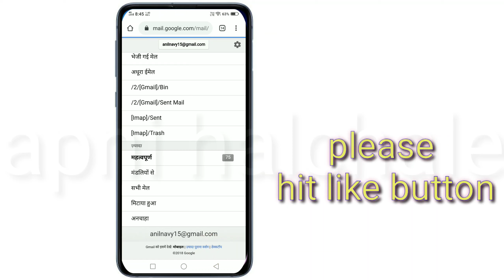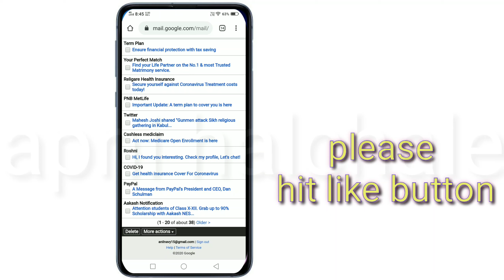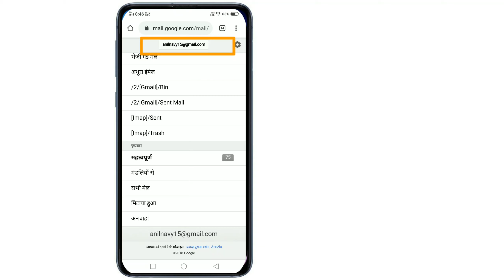How to Logout Gmail in Hindi With 3 Ways to Logout From Device in Hindi @Apni Halchale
how to signout from gmail,
how to logout from device ,
how to logout from gmail in hindi with 3 steps ,
3 ways to logout gmail from device,
3ways to signout gmail from mobile,
how to logout email from mobile device,
how to signout from gmail in hindi,
3 ways to signout from gmail ,
3ways to logout gmail  from email,
how to signout gmail from mobile in 3ways,
wo kon se 3 tarkee ha jisse email logout ,
email logout kare,
3 ways to logout gmail from device,
3ways to signout gmail from mobile,
3 ways to signout from gmail ,
3ways to logout gmail  from email,
email logout kare,
gmail se kase logout kare,
how to logout gmail by 3 ways,
how to logout from email,
3ways to logout from gmail ,
3 ways to signout from email,